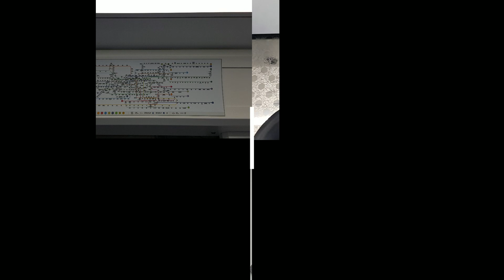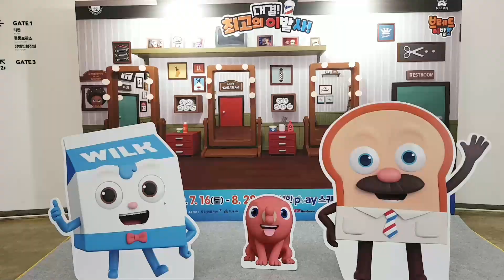하은이와 브레드이발소 공연 보러 가기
안녕하세요~!오늘은 제 친구 하은이와 브레드이발소 공연을 보러,
판교역에서 합정역까지 1번 갈아타고 갔습니다!
여러분도 나중에 브레드이발소 공연을 보러 가보세요~^^
(정말 재미있었습니다^^)

노래출처= 채널 명:Roa Music
                   노래 제목:Beach Day , Holiday , Refresh

항상 저의 영상을 봐주셔서 감사합니다!